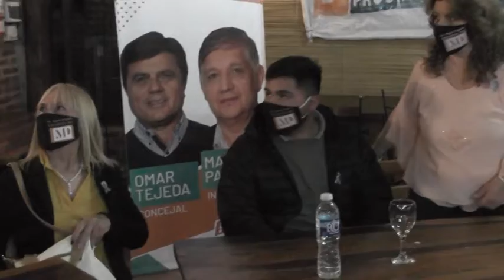SE PRESENTÓ LA LISTA DEL DR. PAPALEO ES CANDIDATO A INTENDENTE POR EL FRENTE AMPLIO PROGRESISTA